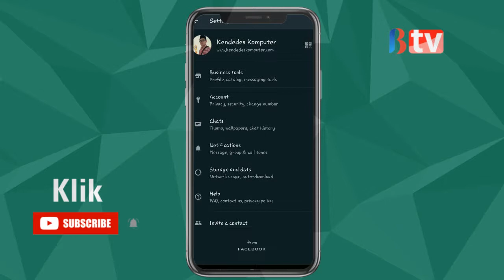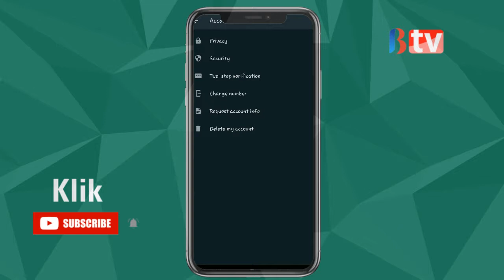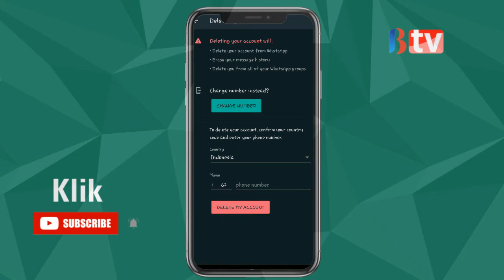Cara Menghapus Akun Whatsapp Secara Permanen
Saat ini banyak pengguna yang beralih dari Whatsapp ke aplikasi lain dan mereka beramai ramai menghapus akun whatsapp mereka secara permanen. Namun sebelum melakukannya sebaiknya Anda membackup chatingan Anda ke Google Drive terlebih dahulu agar nantinya jika berubah fikiran bisa mengakses kembali chatingan Anda terdahulu.